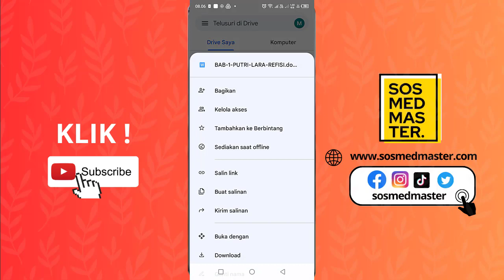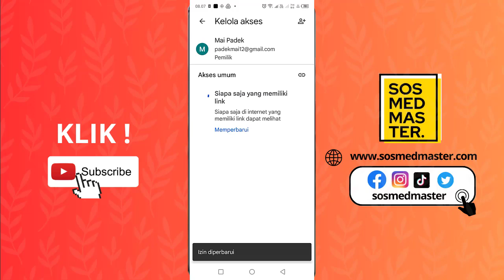Cara Membuka Akses Google Drive Di Android Dengan Mudah